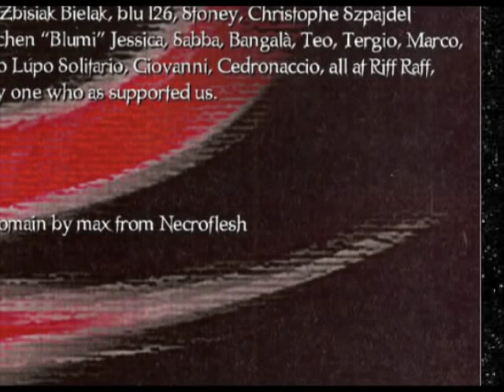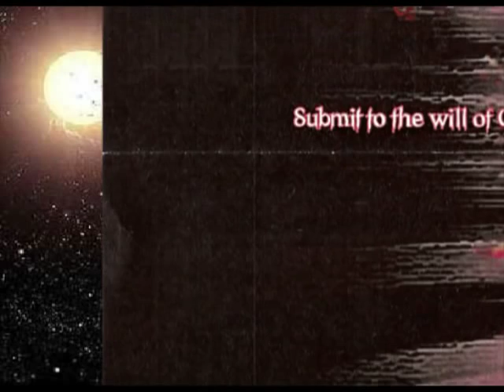DEATHRAID - CONTAGIOUS ( OF TERROR )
C U L T - D E A T H R A S H - B A N D - F R O M - I T A L Y

The original project was started in 1993 by Convulsion & Susiak but Deathraid born in 1996 with four components: Convulsion bass & -voice-Susiak lead guitar -Sku ritmic guitar - kinske drum.
The musical themes are based primarily on the development of the psyche by exploring its distortions,
Mixing it with violent rhythms, and instinctive, experimental dissonance.
In 1998 he made his debut with the first and only demo tape "submit to the will of chaos" and joined in the best band of the Italian scene, playing live with bands as Necrodeath ...